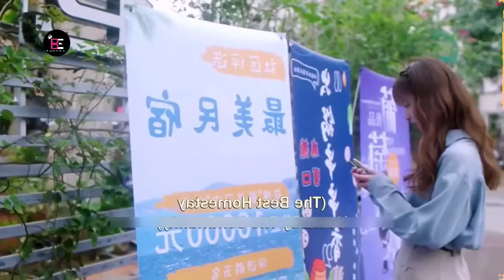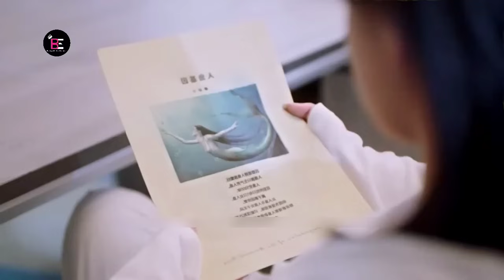I Don't Like Girl’s-2022(রোমান্টিক ফানি মুভি).Full Drama Bangla Explanation.MovieTube Bangla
This channel provides all kind of Movie explanation.